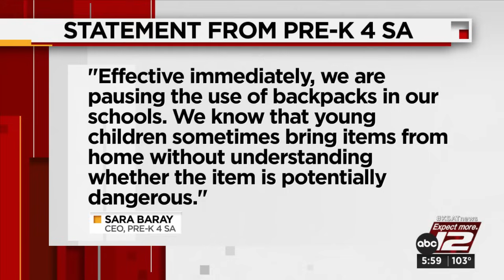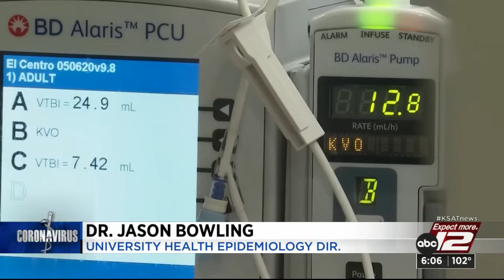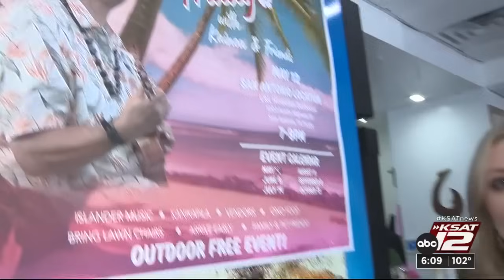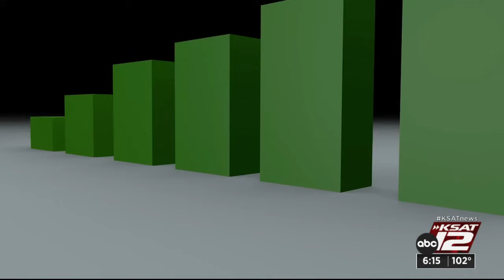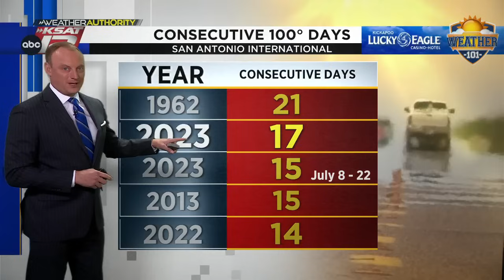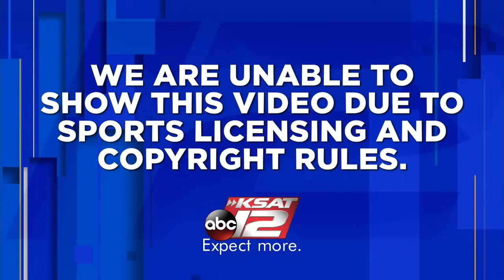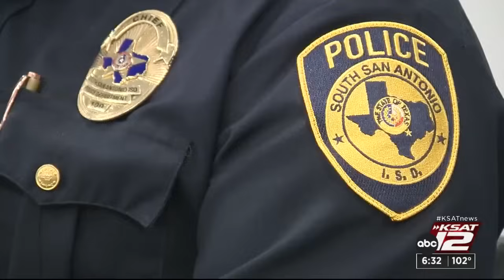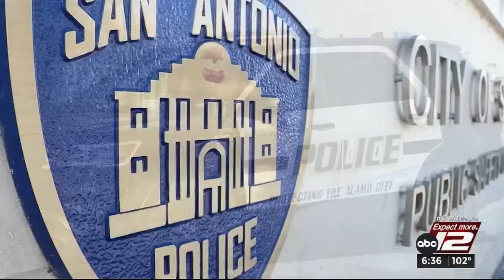KSAT 12 6 O'Clock News : Aug 15, 2023